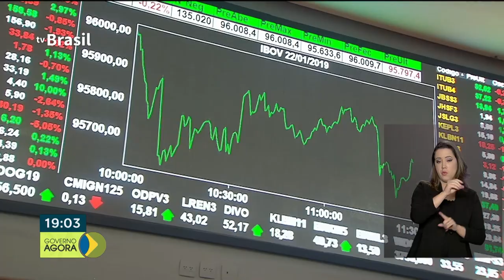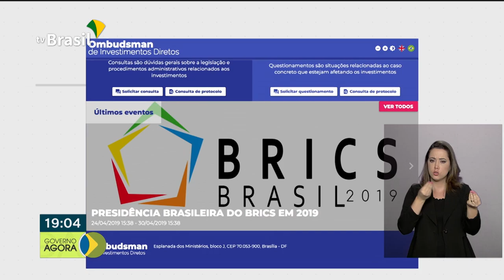Vice presidente Hamilton Mourão visita a capital Teresina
O vice presidente Hamilton Mourão visita Teresina, no Piauí. A ideia é visitar várias regiões do país para garantir o melhor direcionamento de recursos para cada uma delas. Conheça também o Portal do Ombudsman de Investimentos Diretos, que o governo federal acaba de lançar.